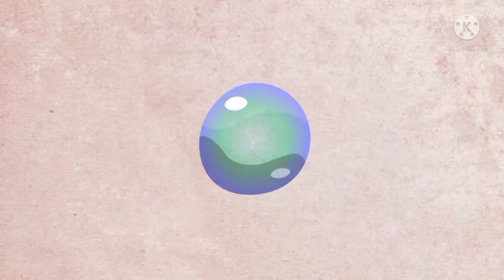DIY Wooden Kalesa (chariot)How to make wooden Kalesa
A chariot is a type of cart driven by a charioteer, usually using horses to provide rapid motive power.

A kalesa or calesa is a two-wheeled horse-drawn carriage used in the Philippines. It is commonly vividly painted and decorated. It was a primary mode of public and private transportation during the Spanish colonial era of the Philippines, though in modern times, they largely only survive as tourist attractions.